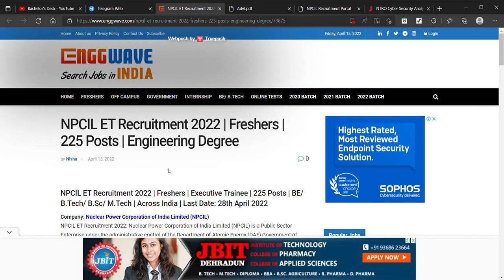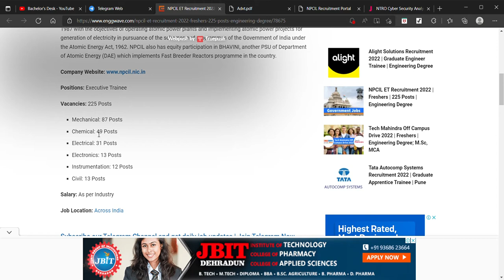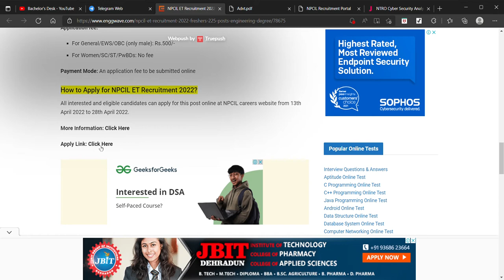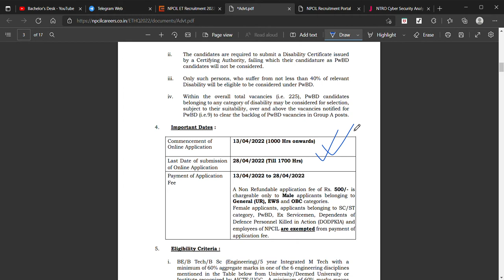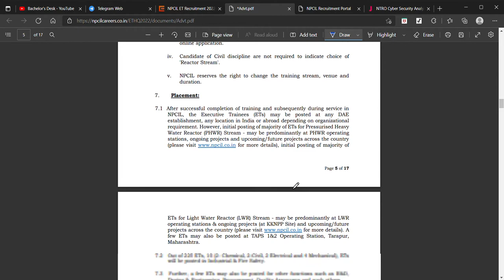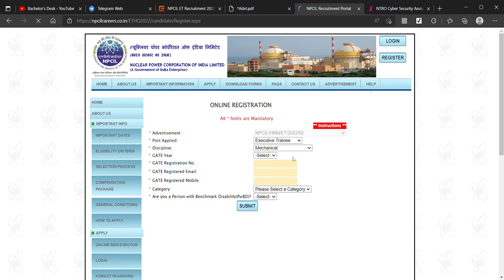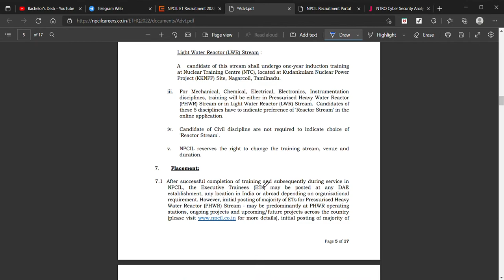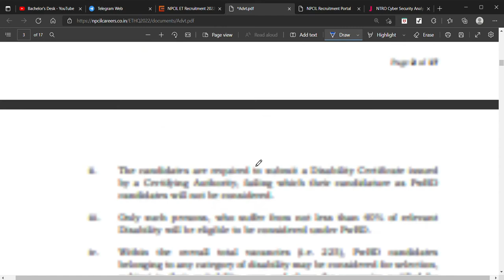NPCIL Recruitment 2022 | GATE 2022/2021/2022 | Mass Hiring | Govt. Jobs | Last Date: 28-april | ASAP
NPCIL RECRUITMENT GATE 2020/2021/2022
MASS HIRING
BULK HIRING
GOVERNMENT JOB

fresher hiring
freshers hiring
Hiring freshers
STEP internship
product company
summer internship
off campus
freshers hiring
Hiring freshers
STEP internship
product company